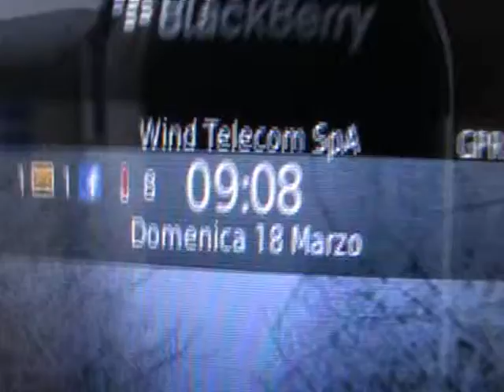BAGNO A RIVOLTELLA 18.03.2012.wmv